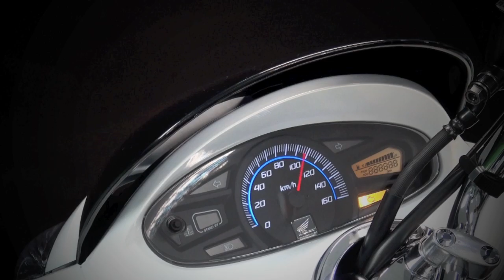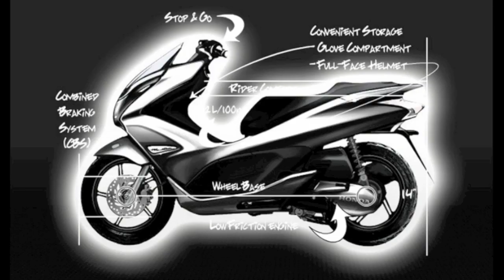Honda PCX 125 - 2010 ym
A popularidade das scooters de baixa cilindrada é um fenómeno crescente na Europa. O aumento dos preços dos combustíveis e o crescimento da consciência para os problemas ambientais têm tido impacto na forma como pensamos nos transportes. Contudo, a verdadeira sedução das scooters não reside apenas na redução dos custos de utilização e na sua capacidade de atravessar o trânsito citadino em hora de ponta. É também acerca da diversão – a liberdade e a independência que só um veículo de duas rodas pode proporcionar.

Na Honda, o nosso objectivo é ter uma scooter para cada estilo de vida, pelo que a nossa gama inclui scooters de luxo de alta cilindrada e máquinas pequenas, ‘chiques’ e irrequietas que podem ser vistas por toda a cidade. Todas elas oferecem a mais alta qualidade Honda, as melhores tecnologias para o seu funcionamento e uma fiabilidade sólida a toda a prova.

A nova PCX foi criada para os condutores que pretendem usufruir das vantagens proporcionadas por uma scooter de 125 cm³, compacta, económica, com aparência moderna e elegante, aspectos muitas vezes associados a motos de maior cilindrada. Em todos os aspectos, desde o reduzido ruído de funcionamento e baixas emissões, à maneabilidade fácil e imagem actual, a PCX foi concebida como uma máquina prática, rápida e divertida.